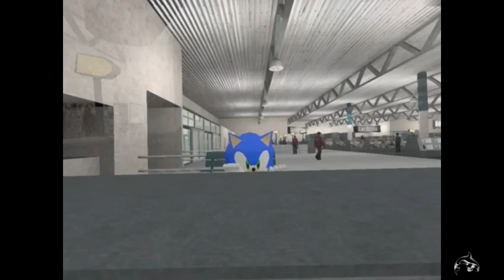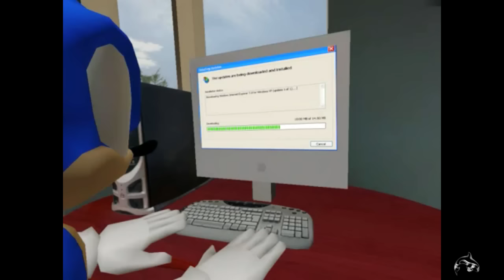Sonic in Glitch-Hog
Sonic in Glitch-Hog was our very first Gmod video. This video and "The OMG most Original Sonic Fanfic Idea EVER" were the beginnings of this channel. A classic.